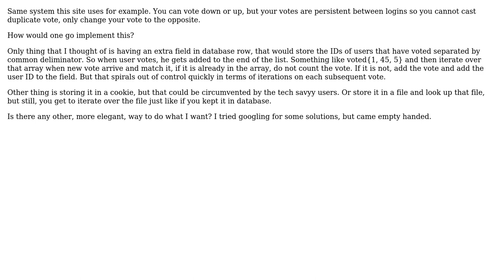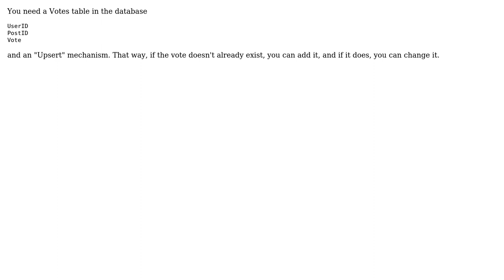How to implement one up/downvote per one item per logged in user while keeping low performance...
Software Engineering: How to implement one up/downvote per one item per logged in user while keeping low performance costs in mind?

With thanks & praise to God, and with thanks to the many people who have made this project possible! | Content (except music & images) licensed under CC BY-SA | Music | Images & others | With thanks to user The Law user Robert Harvey and the Stack Exchange Network Trademarks are property of their respective owners. You are responsible for your own actions.